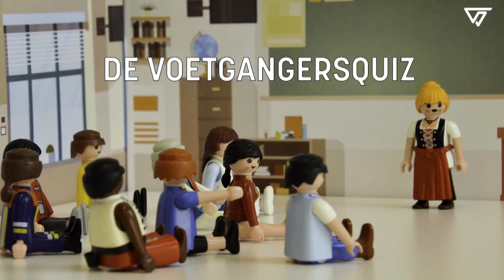Instructiefilmpje quiz - Het Grote Voetgangersexamen